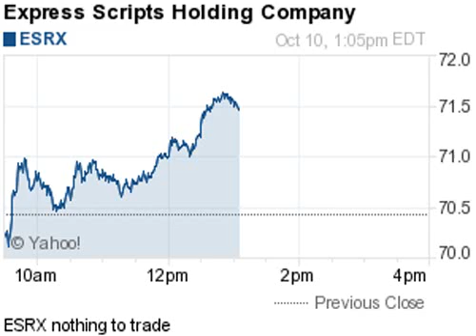141010 nothing to trade 1304ET